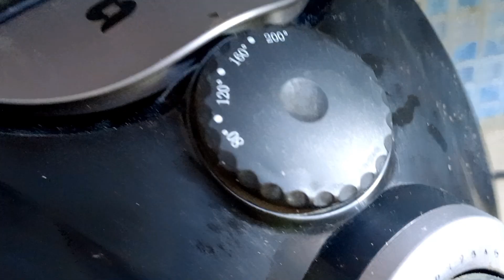Air Fryer Onions | Airfryer Crispy Onions Recipe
Air Fryer Onions (Birista) For Biryani | Airfryer Crispy Onions Recipe | Air Fryer Recipes Indian

How to make Airfryer Onions
how to make airfryer birista
how to make air fryer crispy onions for biryani

iftar recipes
air fryer birista for biryani
ramzan recipes
ramadan recipes
healthy frying
no deep fry onions
air fryer onions crispy
air fryer onion fry